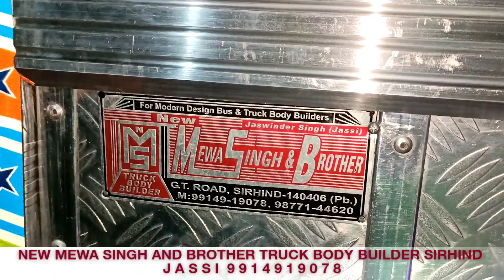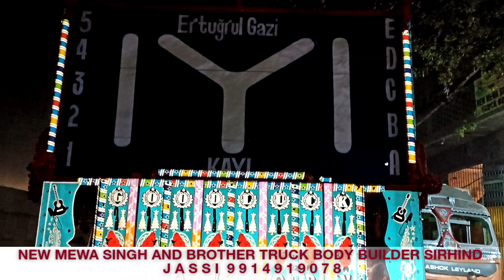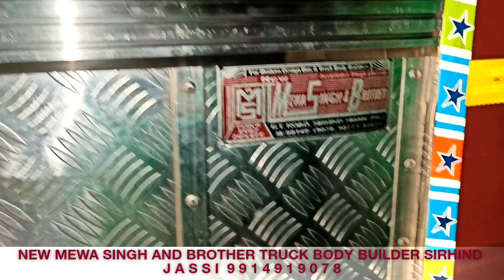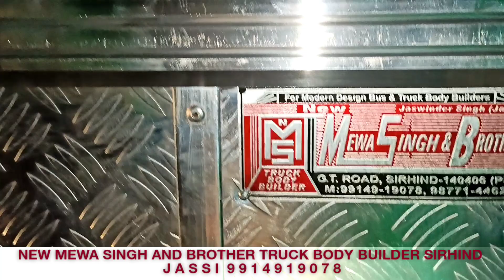NEW MEWA SINGH AND BROTHER TRUCK BODY BUILDER SIRHIND PUNJAB JASSI 9914919078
BS6 1918
YASSIR 22 DOCTOR 22 WASSIR 22 GH RASOOL 22